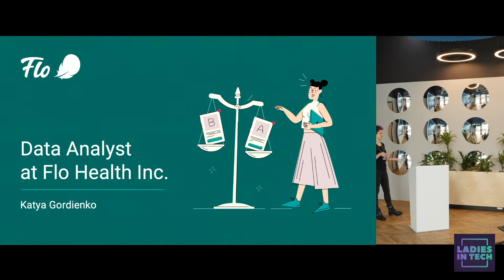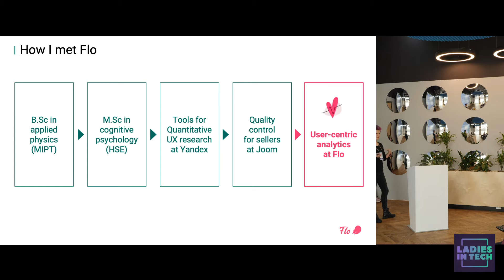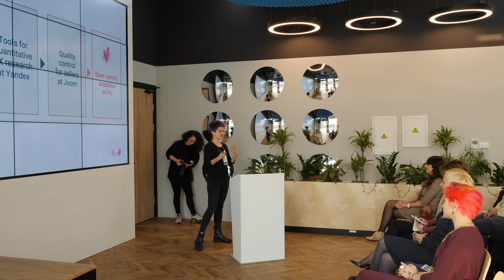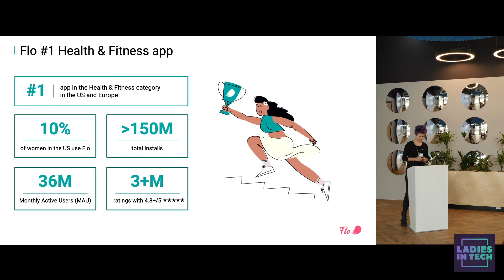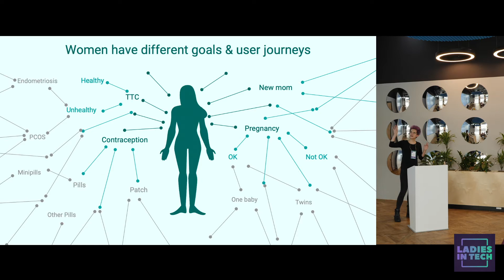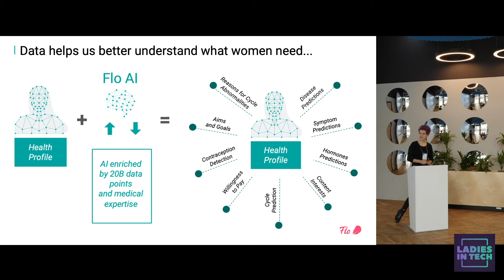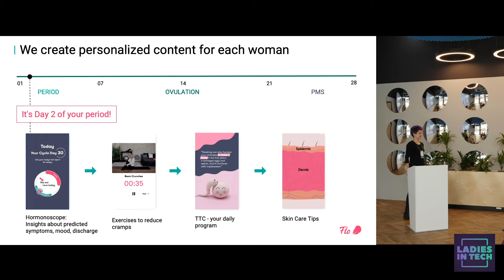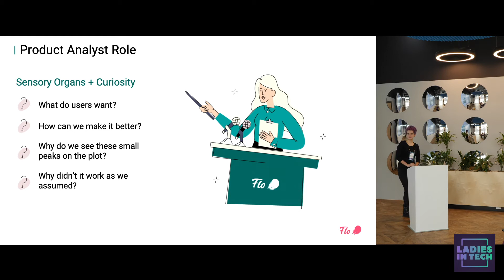1st Ladies in Tech and AI Meetup, Moscow 2020 (Gordienko Ekaterina, Flo)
In this video Gordienko Ekaterina is telling about her inspiring career path from Physics and Neuropsychology to Data Science and AI Product analyst challenges  in FemTech and AI startup Flo Health inc. ( 36+ mln users worldwide)

About Ladies in Tech:
Ladies in Tech and AI Meetups  are founded in 2020 by Perova Anna, Technical headhunter and team of great and inspired speakers and Ladies in Tech, Software Engineering, AI etc.
Ladies in Tech and AI Meetups, is a combination of talks and networking events about hands-on practice in Tech and AI area with women speakers and women, men of all ages between 12 and 65+ in audience intereated in Tech and AI.
Our mission is to inspire and cultivate a community of diverse women in tech, machine learning, software engineering, product management and AI.

You can expect to talk about machine learning algorithms, career in AI, Machine Learning, Deep Learning, Product management, and practice of  making an AI startup in Russia, Europe and USA

Gordienko Ekaterina,  Flo Health inc., Machine Learning, Deep Learning, Data Science in Fem Tech, Product Analyst career in AI